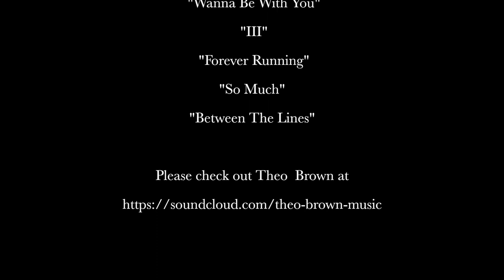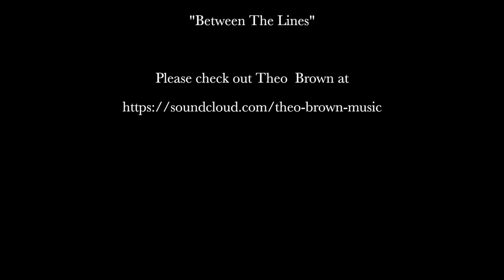"From Experience" Starring Theo Brown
Short film about the great and amazing Theo Brown!